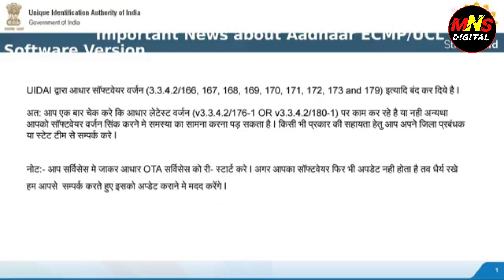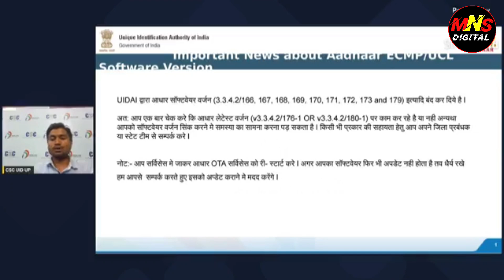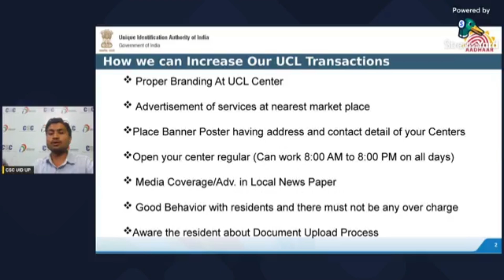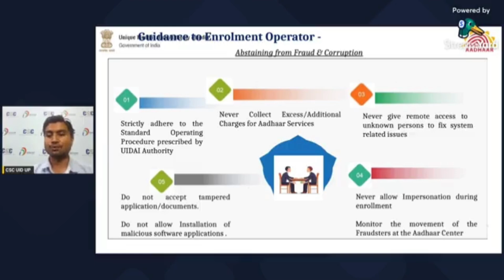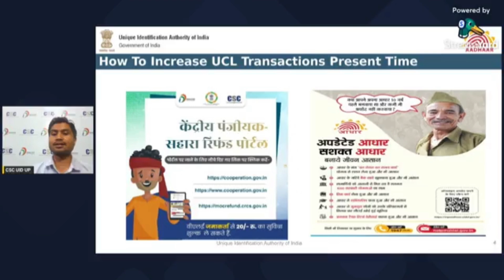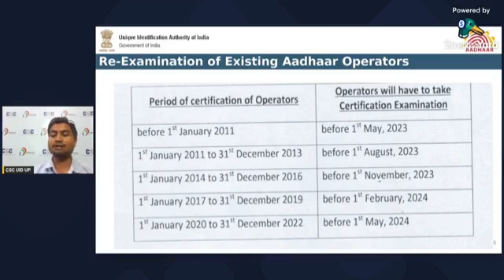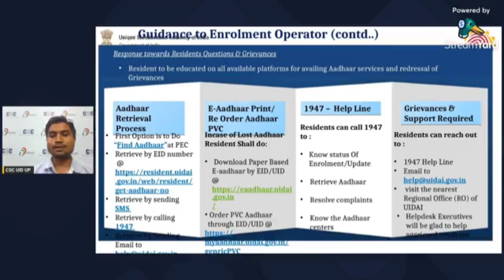adhaar UCL मैं बहुत बड़ा अपडेट 2023 | ucl machine sink problem | ucl नया वर्जन 2023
aadhaar center kaise khole 2023 | csc से adhaar center kaise le | adhaar seva kendra 2023

Apne Bhai ko Support kare
Follow Kare

Cover Topics _

csc income service
csc vle